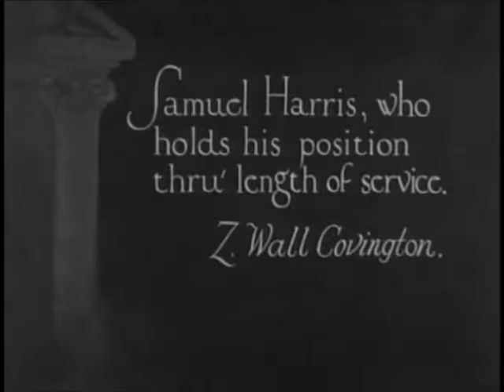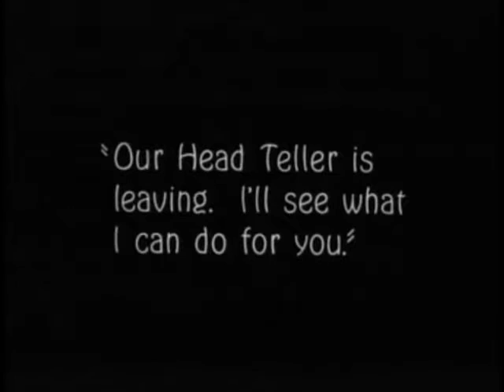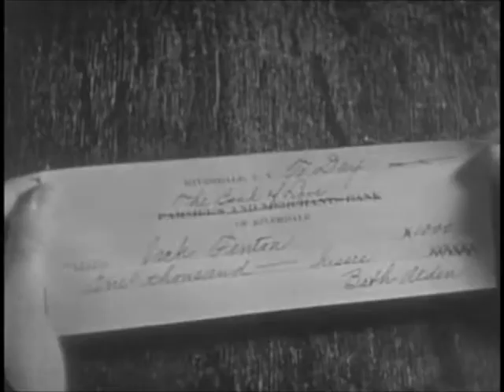"Defying Destiny" (1923) starring Monte Blue, Irene Rich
"Defying Destiny" is an emotional drama starring Monte Blue, Irene Rich, Russell Simpson, James Gordon, Tully Marshall and others. A man leaves his small town after suffering unbearable injustice. Years later he comes back  to reclaim his rightful place and his sweetheart.
    This is one of the first films in which plastic surgery is an essential part of the plot. The film is packed with stars, all of which deliver excellent performances.
    "Defying Destiny" was considered lost for many years until it was discovered in a New Zealand archive.  Through our Silent Gems Collection the film is now available to the silent movie lovers of the world for the first time in generations.
    "Defying Destiny" feels like a true silent classic waiting to be rediscovered.